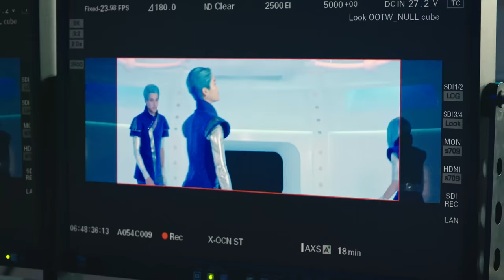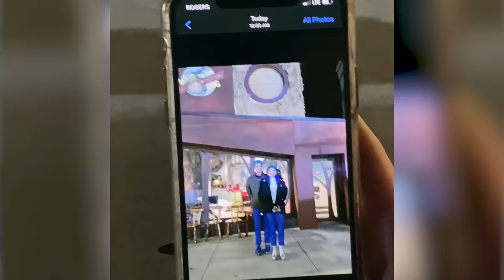ZOMBIES 3 Day in the Life | Part 1 | New Kids | @disneychannel​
Go behind the scenes with the stars of ZOMBIES 3 and see an exclusive look inside the first day on set!